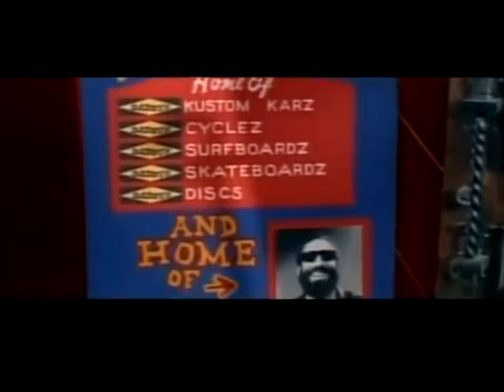Pat & Lolly Vegas - Walk On Right Out Of My Life